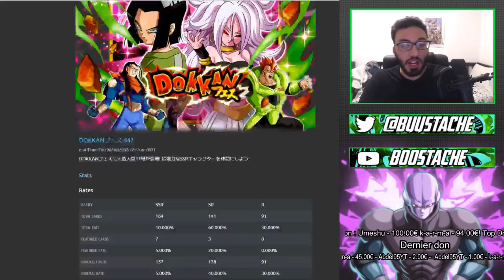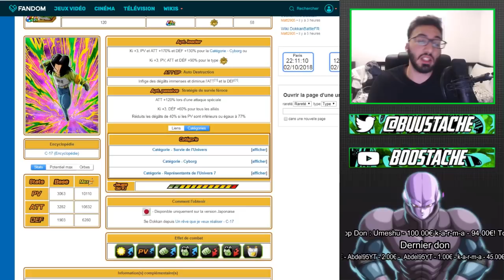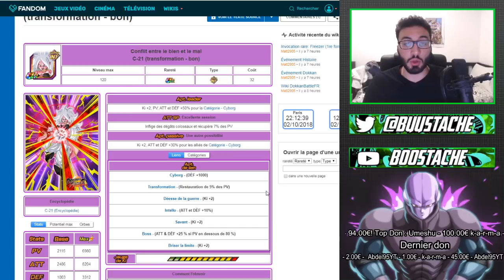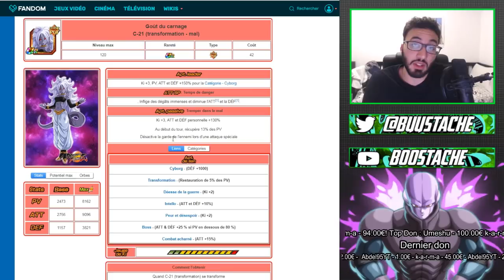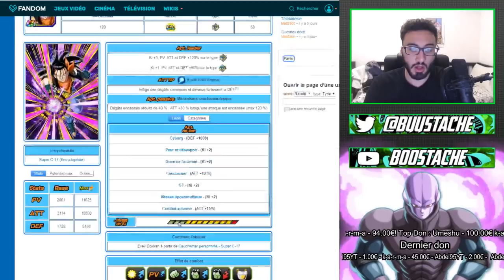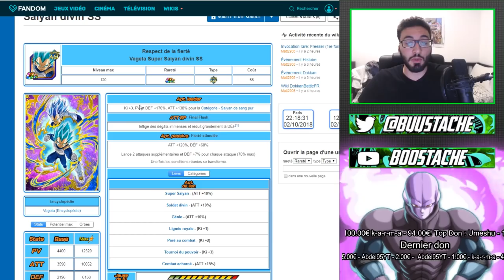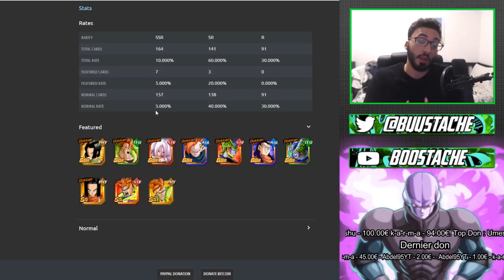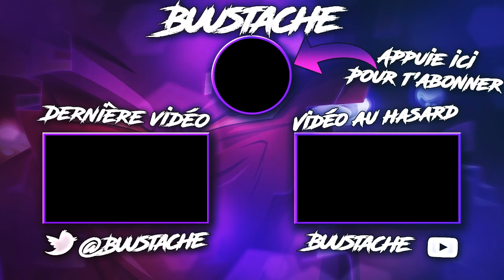ARNAQUE OU PAS?!! C17 REMPLACE VEGETA BLUE EVOLUTION !!! | DBZ DOKKAN BATTLE FR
Yo les potes !On se retrouve aujourd'hui pour une analyse des prochains portail sur la version global !